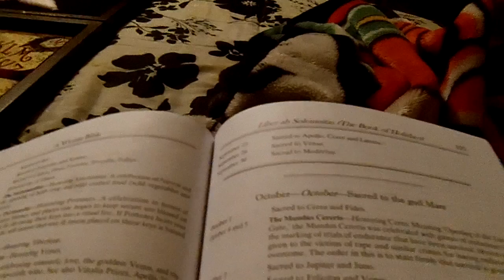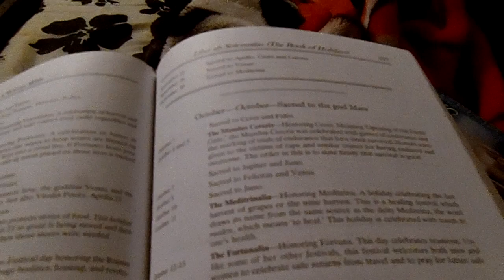My little Roberts B day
Another late video :) Born in Ceres, Ceres born LOL